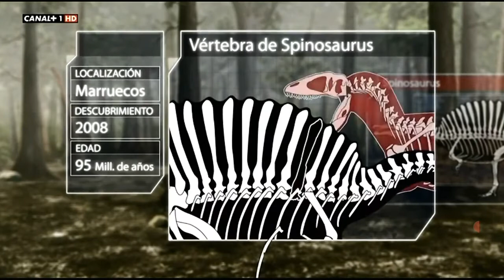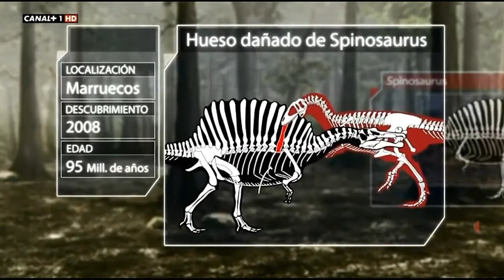Spinosaurus vs carcharodontosaurus (Español)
spinosaurus vs carcharodontosaurus